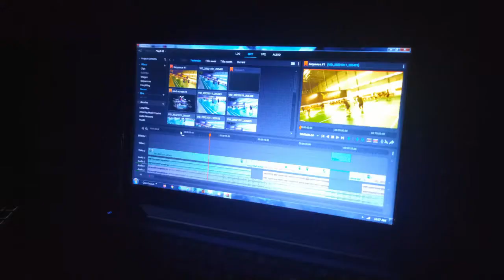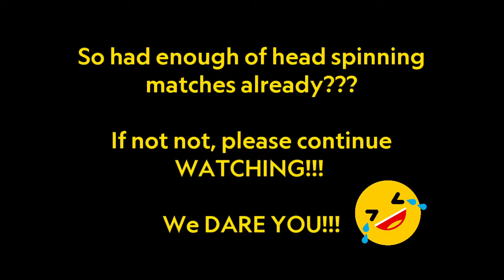⁉️ We DARE YOU to watch this video! You'll sure to get TERRIBLE headache after that! 🤯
Trying to make the match look more interesting but ended up having a headache even just editing it. If after watching and you're still GOOD, then you should be able to go to the middle of the ocean without problems.

The 4 Best SERVES To Play In Men's Doubles - Badminton Strategy